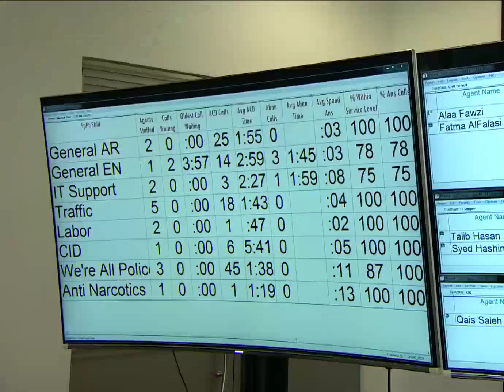Sheikh Hamdan Bin Mohammed Bin Rashid Al Maktoum فزاع Fazza Visit Dubai Police Headquarters